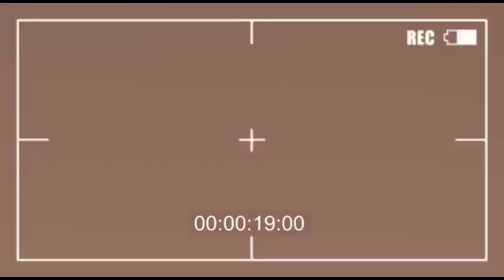PRINCE INANA DÉCLENCHE LA GUERRE CONTRE LES OPPOSANTS.